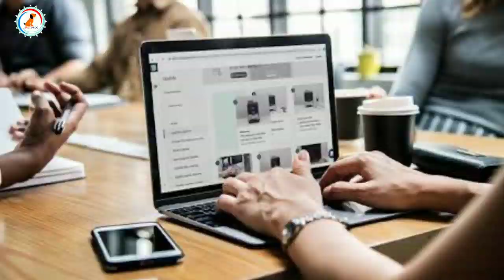Dog Breeds For Office Workers / That Can Stay Alone At Home /At Mix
🐶 Welcome to At mix Would 🌍
About video:
Hello you can visit Amazon Dog Product page for shop anything for your 🐕 dogs